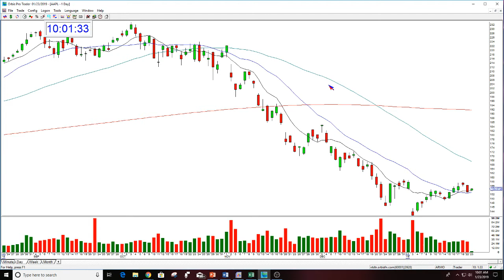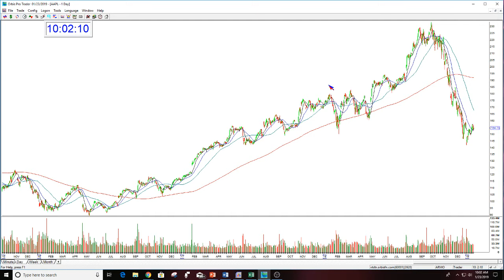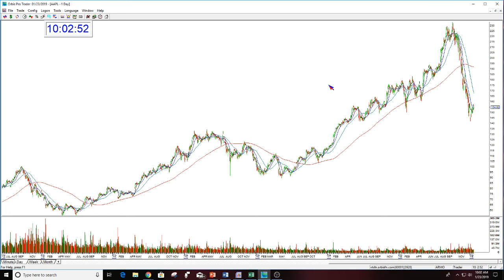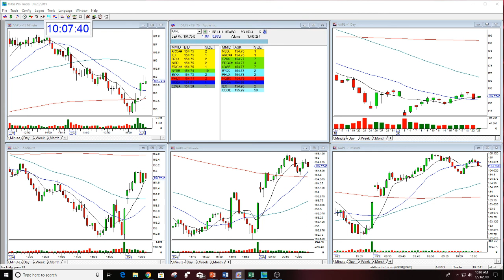The Stock Swoosh Show Live Trading Room Part 2-1-23-2019